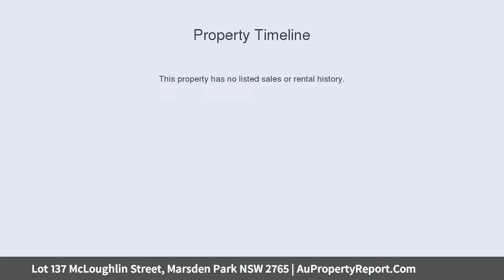Lot 137 McLoughlin Street, Marsden Park NSW 2765 | AuPropertyReport.Com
Lot 137 McLoughlin Street, Marsden Park NSW 2765
Property Type: house
Bedrooms: 5
Bathrooms: 5
Car Space: 2